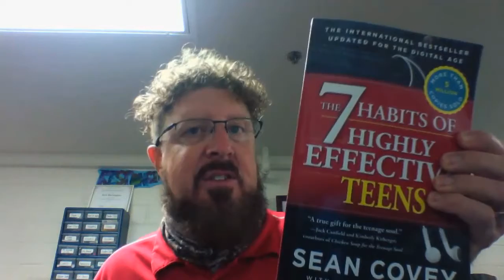MFMS Student Leadership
Information for students wanting to take Student Leadership.